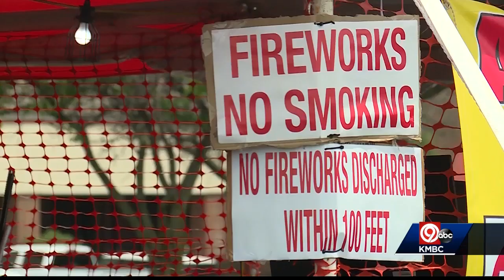Thieves steal high-dollar fireworks from Independence stand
Independence police are searching for five people who stole high-dollar fireworks from a fireworks stand that benefits the Child Abuse Prevention Association and raises funds for Pop Warner cheerleaders.